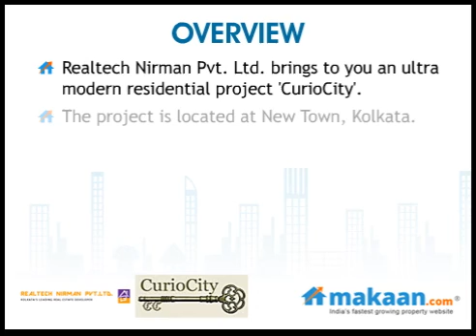CurioCity, New Town, Kolkata, Residential Apartments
CurioCity by Realtech Nirman Pvt. Ltd.
2 & 3 BHK Residential Apartments at New Town, Kolkata
Realtech Nirman Pvt. Ltd. brings to you an ultra modern residential project 'CurioCity'. The project is located at New Town, Kolkata. It offers 2 & 3 BHK residential apartments. Apartment area ranges from 996 to 1502 sq. ft. Projects offers spacious apartments with the finest amenities. The project offers world class residential units with top line specifications.